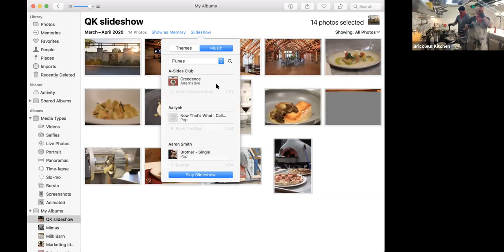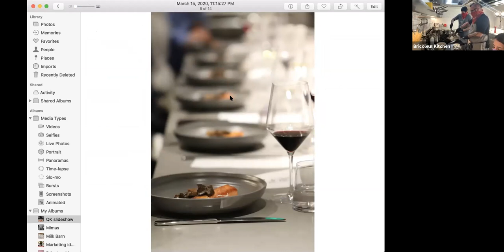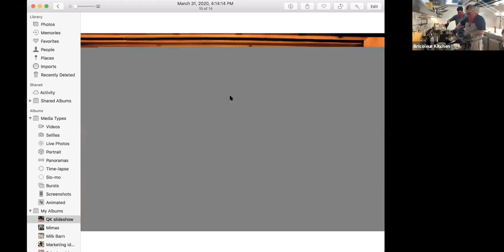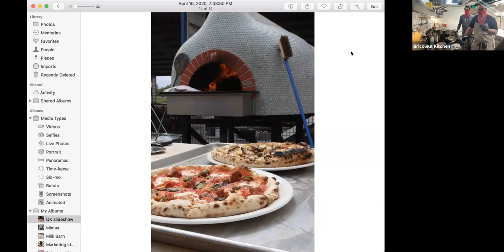Mushroom Risotto with Garlic Broccoli Rabe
This classic dish was featured on our Quarantine Kitchen Live Episode 4 on April 18, 2020. We loved cooking along with everyone who joined us on Zoom. We appreciate everyone for the support! If you missed it here is the recipe with step-by-step instructions to recreate the dish. Don’t forget to pair it with our 2017 Pinot Noir.

The Mushroom Risotto and Garlic Broccoli Rabe is truly an amazing pairing with our 2017 Russian River Valley Pinot Noir. The rich and hearty flavors of the variety of mushrooms and rice compliments the fruity, earthy tones of our 2017 Russian River Valley Pinot Noir.